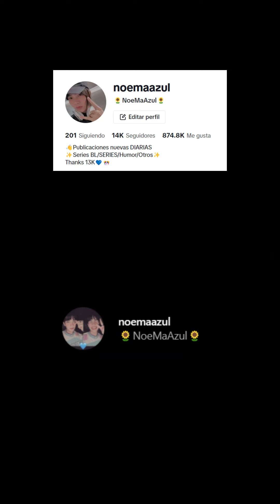Live Ryan, Team, Ten & Kong 12-01-2024